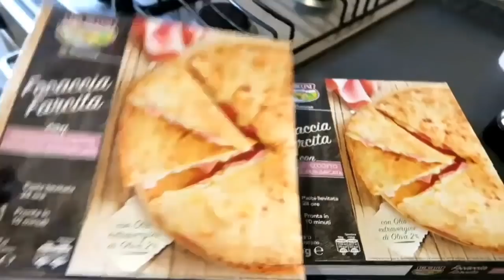FACCIAMO L' ALBERO DI NATALE 🎄 PRANZO INSIEME - VLOG 🎅 || La Caty